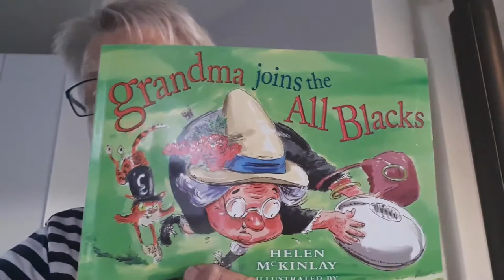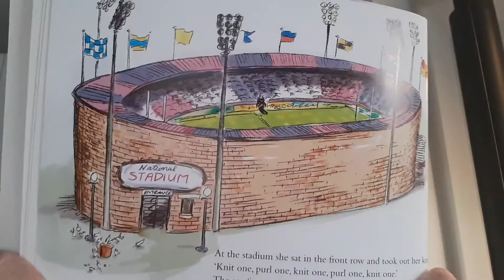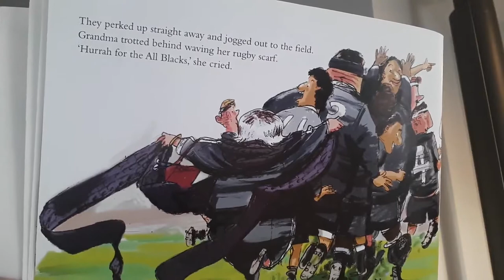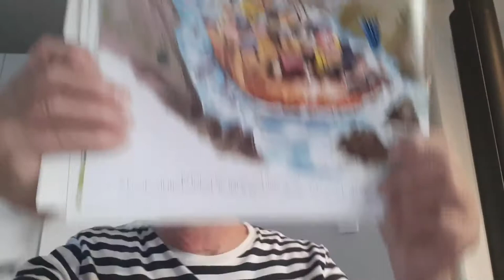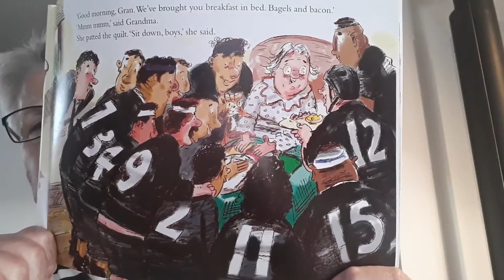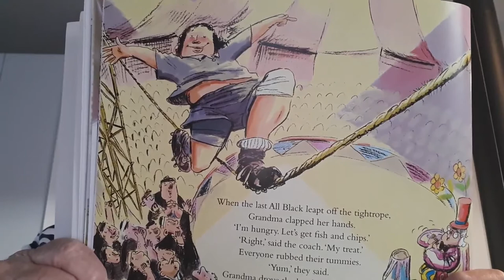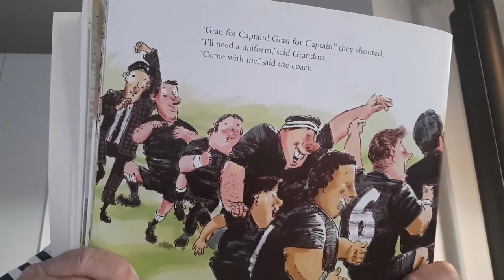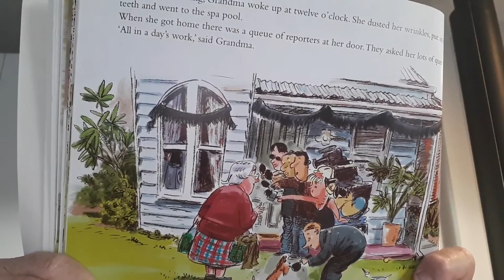Nana Vonn reads Grandma Joins the All Blacks